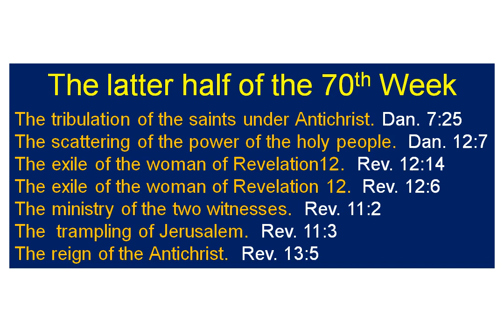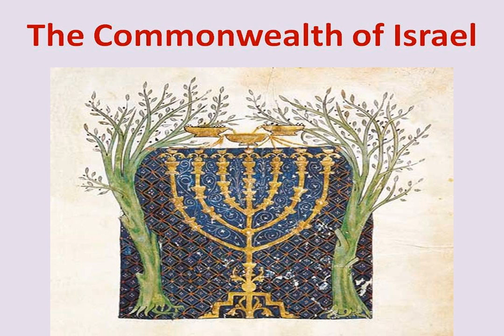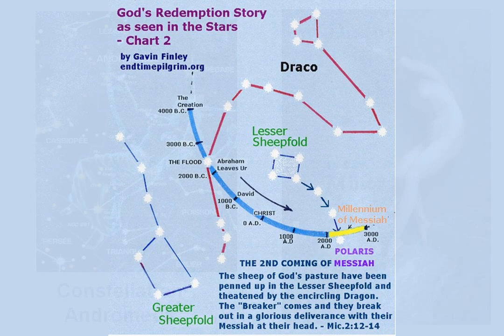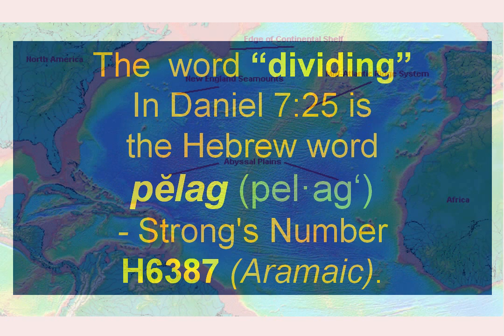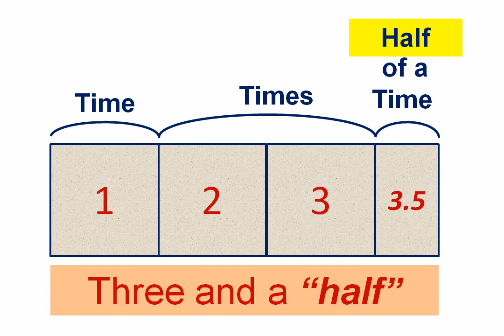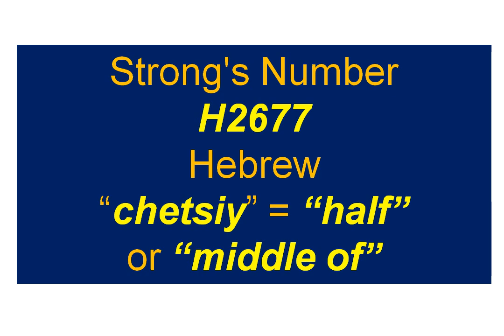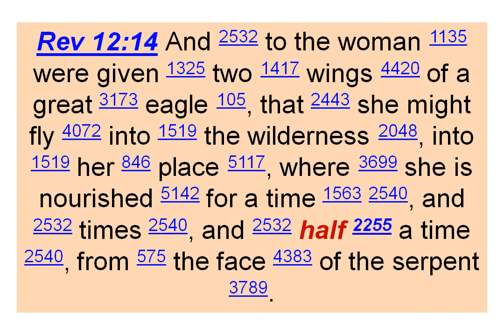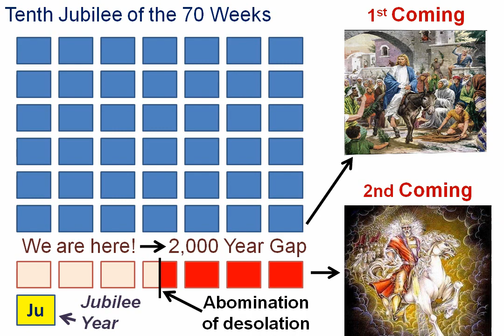70 Weeks Prophecy 10B : the 360 day prophetic year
In this video convincing proof is presented to support the use of the 360 day Biblical year in all the calculations of the 70 weeks prophecy, those being the former 69 weeks to Messiah's first coming on Palm Sunday backin 32 A.D. and the future 70th Week, a future seven year period that will terminate with the Second Coming of Messiah.